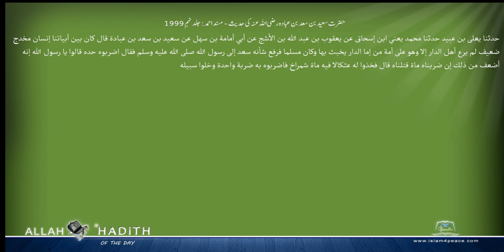حضرت سعید بن سعد بن عبادہ رضی اللہ عنہ کی حدیث مسند احمد Musnad Ahmad Islam4Peace com